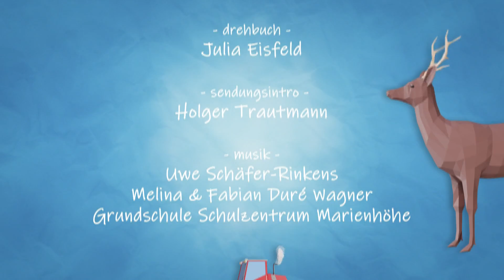David und Goliath | Fribos Dachboden | S9 • F3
Während Wilma einen Wurfball bastelt überlegen Fribo und Dominik, wie David, der so klein war, den riesigen Goliath besiegen konnte.